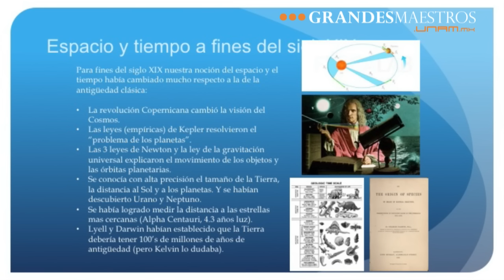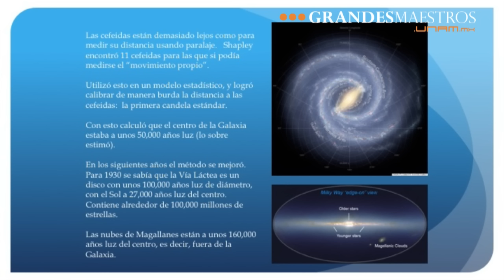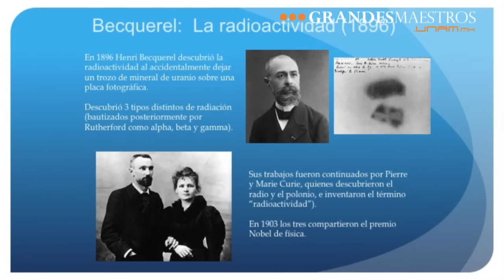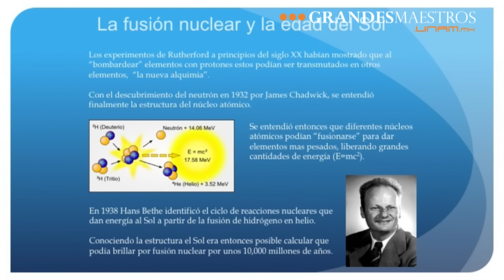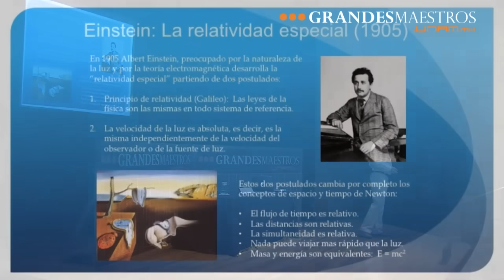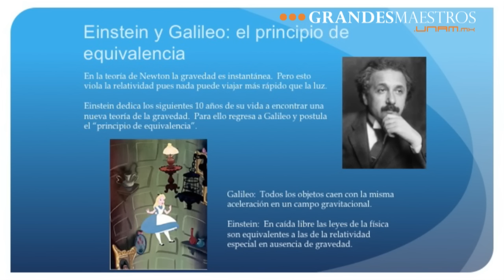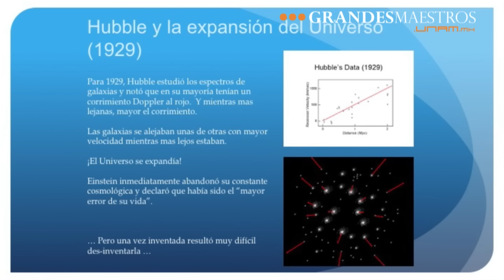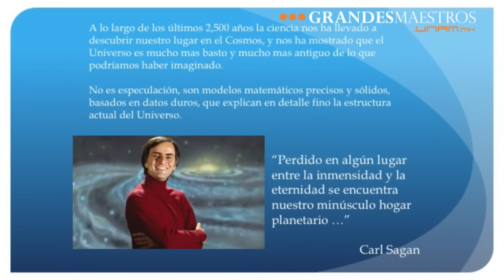Miguel Alcubierre en Grandes Maestros.UNAM. (Tercera sesión 3/3)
Geometría, universo y gravedad.
Tercera sesión.

Miguel Alcubierre (México, 1964) es doctor en Física por la Universidad de Gales y trabajó durante varios años como investigador en el Instituto Max Planck para Física Gravitacional en Potsdam, Alemania. Una de sus líneas de investigación es la generación de simulaciones computacionales de sistemas astrofísicos a través de la teoría de la Relatividad de Einstein. Es miembro del Sistema Nacional de Investigadores en el nivel más alto y de la Academia Mexicana de Ciencias.  En el 2009 recibió la Medalla al Mérito en Ciencias que otorga la Asamblea Legislativa del Distrito Federal, y en el 2011 le otorgaron el reconocimiento Mentes Quo-Discovery, por parte de la revista Quo y Discovery Chanel. Fue ponente en la cuarta edición del encuentro multidisciplinario Conecta.Campus del pensamiento, de la UNAM, en 2016.

En este curso que impartió para el programa Grandes Maestros.UNAM en abril de 2017,  Alcubierre explica la astronomía, física y geometría desde la mirada de la Grecia antigua, la revolución copernicana y la relatividad del espacio-tiempo. El astrofísico toma el camino que han recorrido sus colegas del pasado para ir desentrañando conceptos científicos y filosóficos que han derivado en cambios de paradigmas y retos para la comunidad científica contemporánea.

Edición de video: Miguel Alvarado Pérez